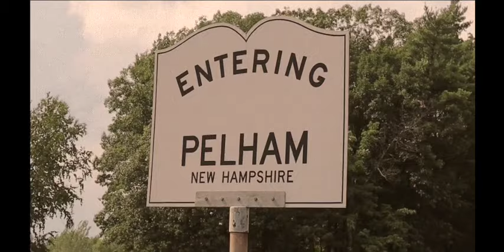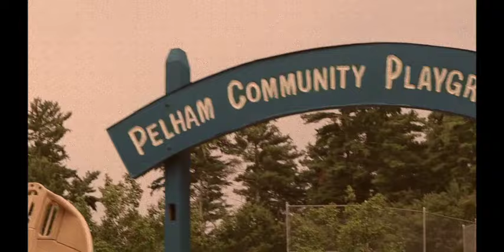Welcome Back Pelham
1976 Reprise Records